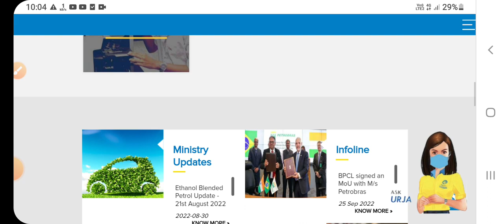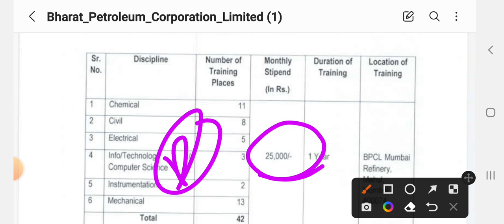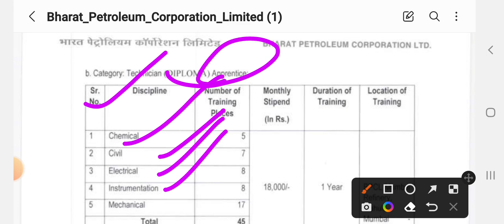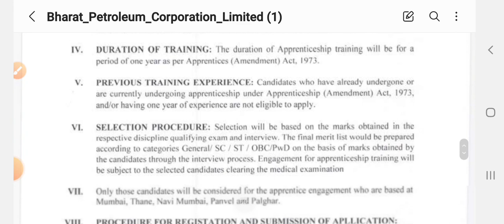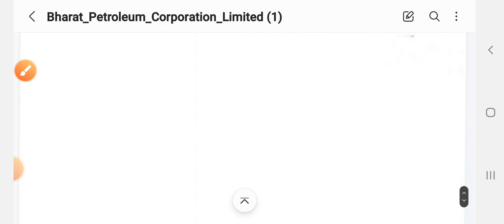bpcl recruitment 2022||Diploma,GRADUATE,ITI||bpcl vacancy out